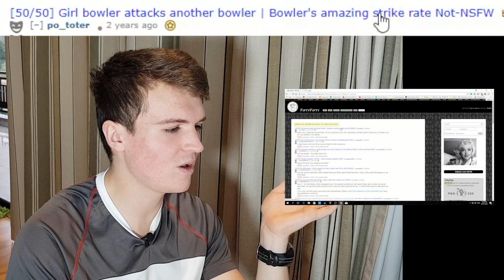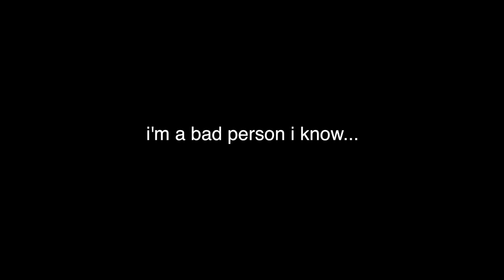Scarring Reddit 50/50 (Censored)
In this video, I will be attempting the Reddit 50/50 challenge, and believe me I haven't been more DISTURBED and SCARRED in my whole life! The Reddit 50/50 challenge is an old trend, but it is something I've always wanted to try anyway. The challenge consists of several different links, and when clicking on one, it could either redirect you to something funny/cute, or something disturbing/scarring - and I mean REALLY disturbing...

Be sure to click that like button, comment down below if you have any ideas for any other bucket list things I can do, and subscribe + click that notification bell if you want to see more videos, because I will be uploading videos every single week. (I am sorry I took so long, it was a bit chaos recently, but I'm back on schedule.)

THIS VIDEO WAS PUBLISHED UNDER THE CHANNEL NAME "THE BUCKET VLOG", WHICH HAVE BEEN CHANGED TO "CHEESYNUGGETS".